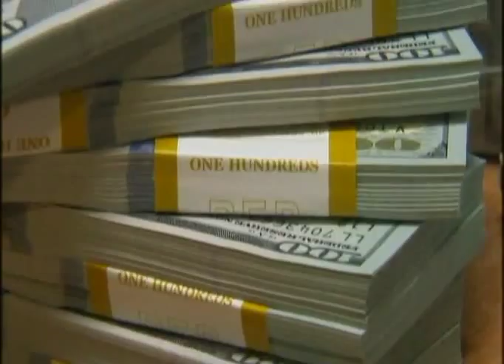Курс гривны продолжает падать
Курс гривны продолжает падать - Подробности - Интер - 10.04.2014

The hryvnia continues to fall - Details - inter - 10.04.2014